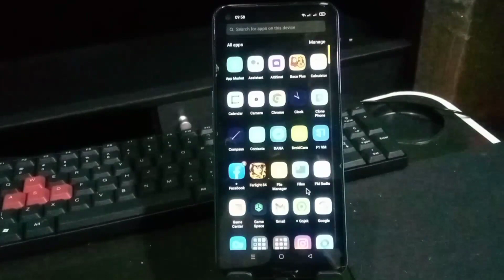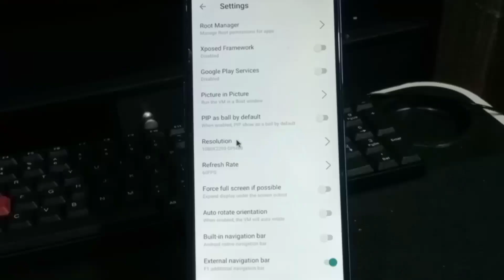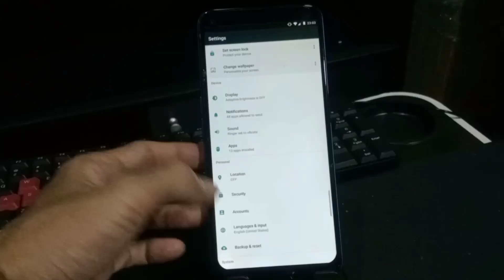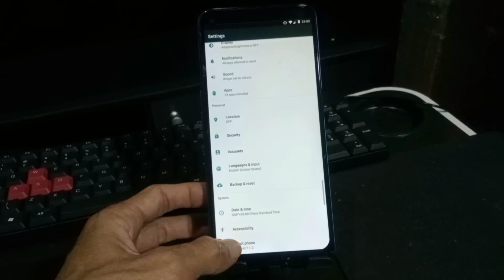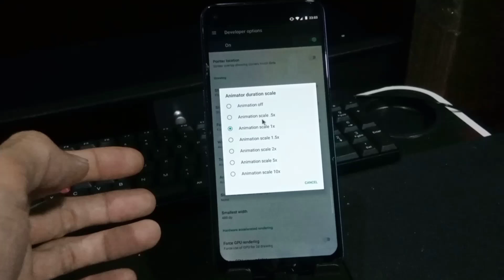THE BEST !! CARA SETTING VIRTUAL F1VM AGAR SMOT/NGEBUT LANCAR DI ANDROID RAM 2 GB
wow THE BEST !! CARA SETTING VIRTUAL F1VM AGAR SMOT/NGEBUT LANCAR DI ANDROID RAM 2 GB

Tag (Ignore)
vphonegaga
phonegaga terbaru
vphonegaga terbaik
vmos pro
vmos growtopia
vmos root
vmos apk
vmos terbaru
 DANA,
vphonegaga setting, vphone gaga trik, vphone gaga mod
cara nuyul pakai aplikasi vphone Gaga terbaru,tutorial nuyul aplikasi penghasil uang terbaru 2022,cara pasang vphone Gaga terbaru 2022,cara menggunakan aplikasi virtual untuk nuyul,Cara setting vphone Gaga setelah nuyul agar tidak perlu instal ulang aplikasi,Cara pakai apk vphone Gaga terbaru 2022,aplikasi vphonegaga terbaru 2022,cara nuyul aplikasi agar tidak terdeteksi,cara hapus data vphone Gaga tapi tidak menghapus aplikasi